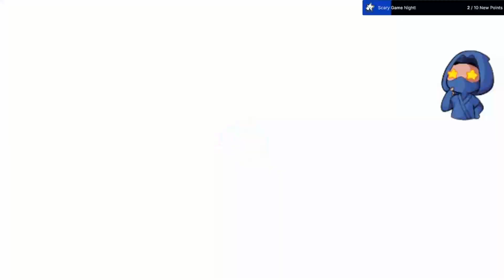Xenoblade Chronicles - Part 16